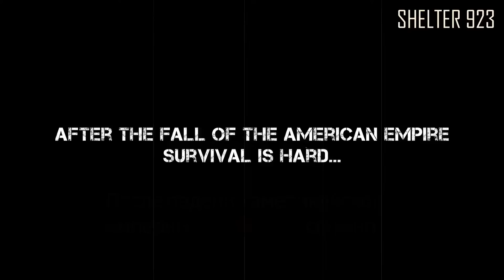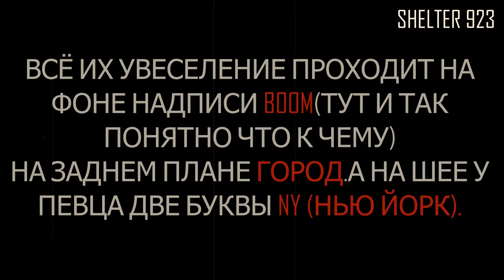СНУП ДОГГ ПРОРОЧИТ БУДУЩЕЕ ! !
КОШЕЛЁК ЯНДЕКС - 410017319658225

КОШЕЛЬКИ WEBMONEY :
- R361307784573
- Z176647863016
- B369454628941